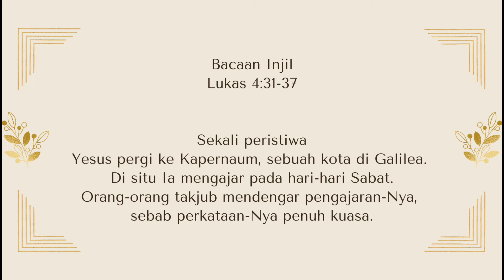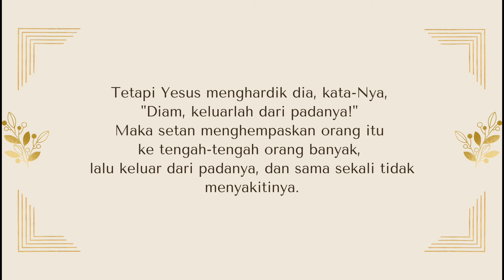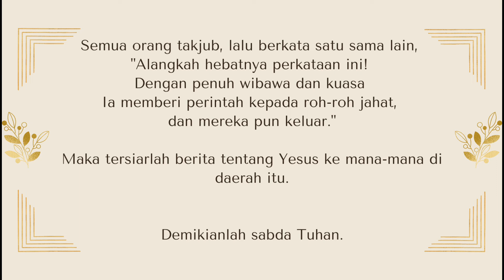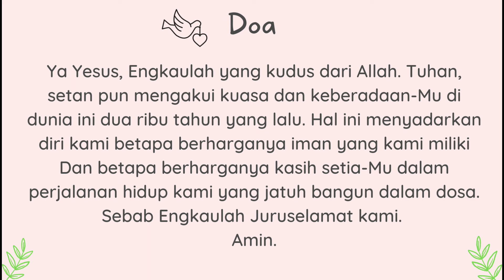Prandium Sanctus || Lukas 4:31-37 (Selasa, 30 Agustus 2022) Pekan Biasa 22 Tahun C/II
Prandium Sanctus
Selasa, 30 Agustus 2022
Pekan Biasa XXII Tahun C/II
Lukas 4:31-37

"Yesus dalam Rumah Ibadat."